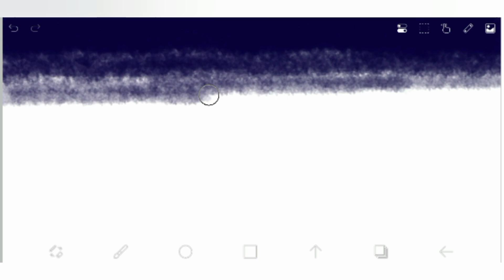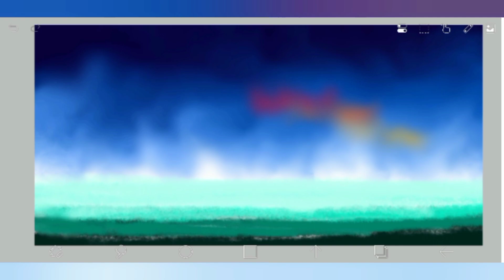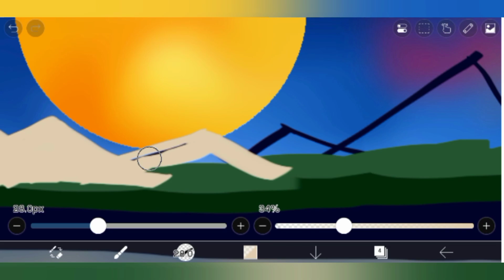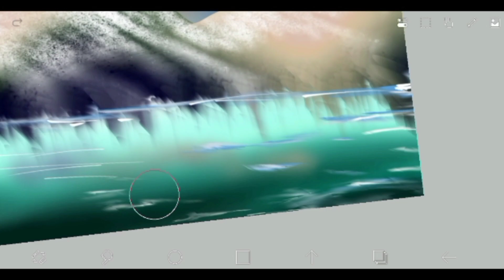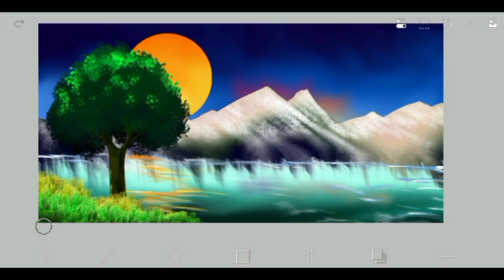IbispaintX App | IbispaintX for beginner's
In is video you all can watch digital painting in IbispaintX app.